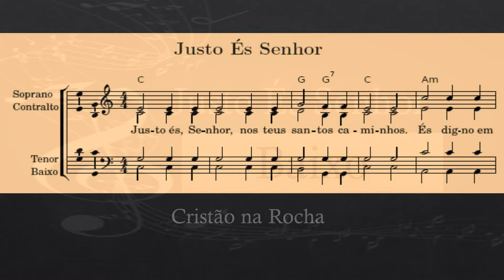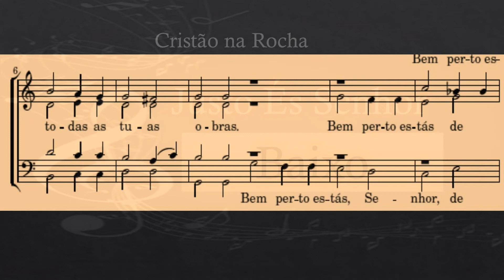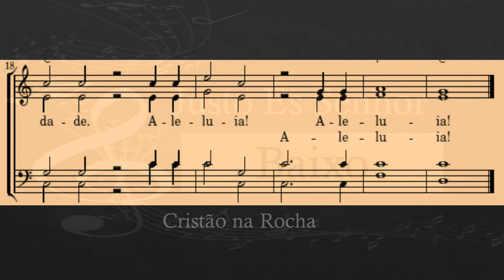Justo És Senhor Baixo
Tenor

playback